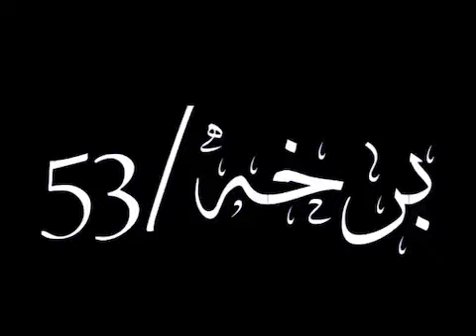‏درس تدريب الراوي/53